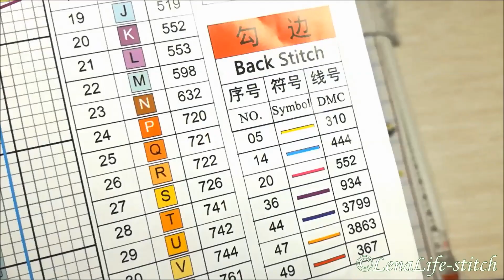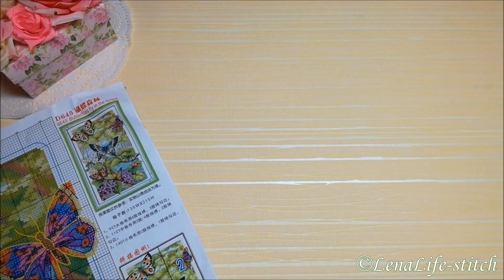♥188 ЛЕС БАБОЧЕК от NKF/Joy Sunday - этапы продвижений ОТЧЕТ 3.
Продолжаю танцы с бубнами и замены цветов ниток)))

Клуб рукодельных друзей зарегистрируйся по этой ссылке и получи до 300 рублей на личный счет.